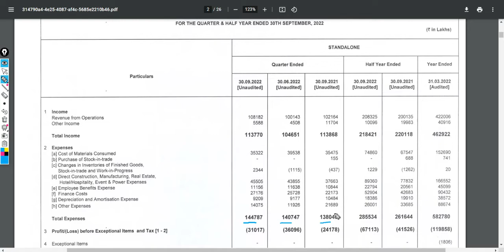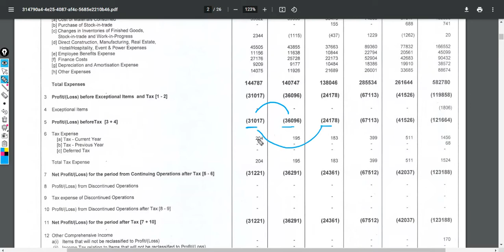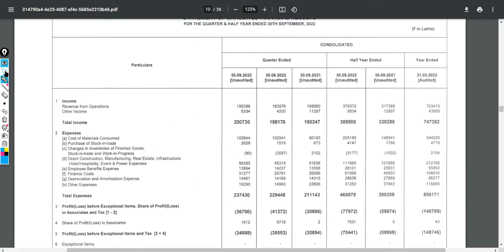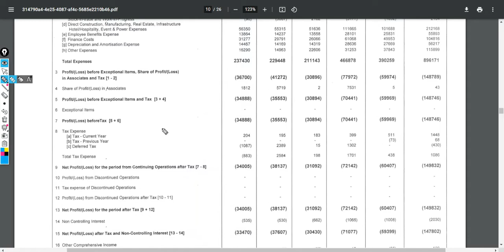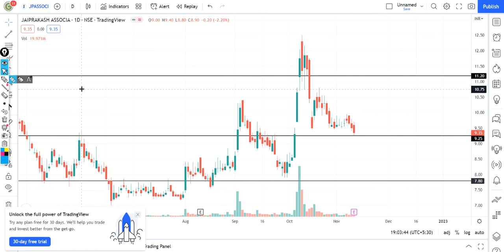Jaiprakash Associates Q2 Result || JP Associates share news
In this video I Have done fundamental analysis as well as technical analysis on Jaiprakash Associates.